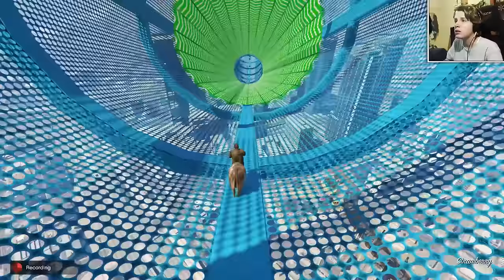ZBURAM CU O VACA IN GTA 5 !!!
Gami va prezinta un nou episod de GTA 5 MODS. (ᵔᴥᵔ)